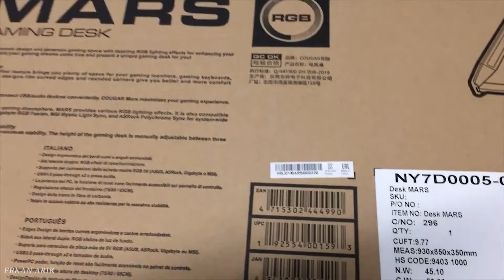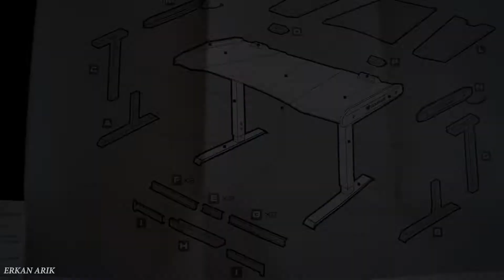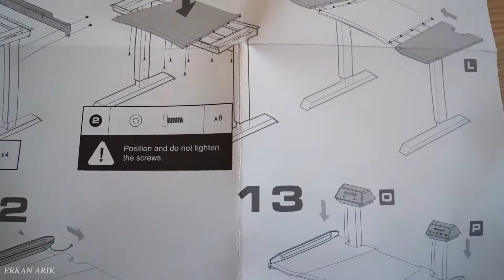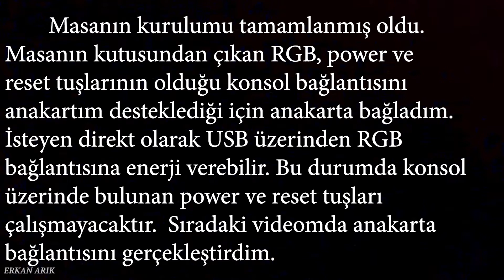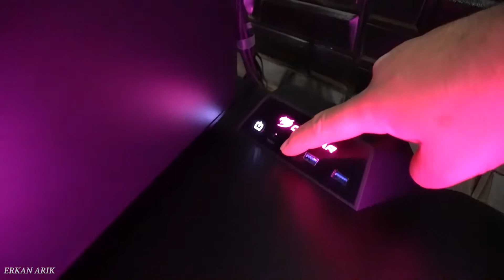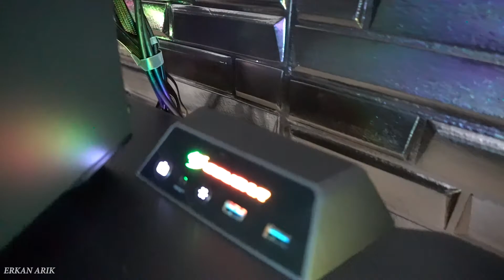COUGAR MARS OYUNCU MASASI KURULUMU / Cougar Mars Gaming Desk Connectivity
Bu derlemede Cougar Mars Gaming Desk'e bakıyoruz. Oyun veya Düzenleme Kurulumunuza eklemeye değer harika bir masa..
 COUGAR MARS oyun masasının, size geniş alan, RGB Aydınlatma ve kontrol standlarına sahip, böylece PC'yi kolayca kontrol edebilir ve USB / ses cihazlarını doğrudan masanıza kolayca bağlayabilirsiniz. Bilgisayarınız ile masa aydınlatmasını kontrol edebilmeniz için mikrofon / kulaklık bağlantı noktalarını, USB bağlantı noktalarını ve aydınlatma kontrollerini ve uyumlu bir ana karta nasıl takılacağı bilgisi gösteriliyor.
4 yerleşik moda ve popüler sistemlerle senkronizasyon seçeneğine sahip arka aydınlatma ile geliştirilmiştir. En sevdiğiniz bilgisayar ve çevre birimleri yalnızca en iyisini hak ediyor ve buna Cougar Mars RGB deniyor. Özellikleri: - Maksimum konfor için kavisli kenarlara sahip ergonomik tasarım - Özel karbon kaplama - Son derece dayanıklı çelik çerçeve - Çok sayıda işlev ve mod ile güzel RGB arka ışık - Arka ışığı ASUS Aura Sync, Gigabyte RGB Fusion, MSI Mystic Light Sync ve ASRo ile senkronize etme seçeneği - Güç, yeniden başlatma ve arka ışık düğmeleri içeren sağ kontrol paneli + 2 x USB 3.0 girişi - Ses ve mikrofon girişli sol panel - Üç seviyeli yükseklik ayarı - Genişlik: 1533 mm - Derinlik: 771 mm - Yükseklik: 750/800 / 850 mm - Masa, montaj için ihtiyacınız olan her şeyle birlikte bir kutuda demonte olarak gelir - Ağırlık: 38,5 kg -

Soru ve fikirlerinizi yorumda belirtebilirsiniz.